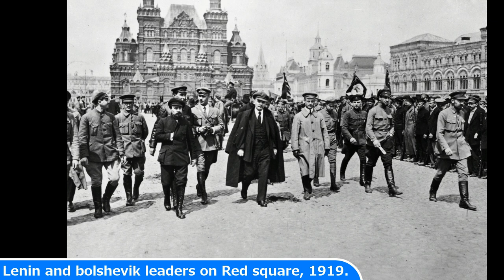25 Old Photos that show the Hard Life between 1916 and 1920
25 Old Photos that show the Hard Life between 1916 and 1920

Todays Photos
1   Pablo Picasso, Moïse Kisling and Paquerette enjoying themselves in a café, 1916
2  Behind the teller's window at Oxford National Bank, 1916
3  Miami Varsity Band with instruments, 1916
4  U.S. President Woodrow Wilson throws out the ball on opening day of baseball season, 1916
5  Nauru Missionary being presented with the cup of love and welcome, 1916
6  An inuit family, 1917
7  Pablo Picasso and scene painters sitting on the front cloth for Léonide Massine's ballet Parade, at the Théâtre du Châtelet, Paris, 1917
8
9  Two Eskimo children, Naknek, Alaska, 1917
10
11
12
13  Thanksgiving cheer distributed for men in service, New York City, 1918
14  Jane and Tarzan in the American adventure film The Romance of Tarzan, 1918
15  Still from the film Out West from 1918
16
17
18  New Map of Europe outside the Independence Hall in Philadelphia, 1918
19  Men reading the want advertisements for jobs, Toronto, Canada, 1919
20
21
22
23  American actress Norma Talmadge, 1919
24  From left to right: British Prime Minister David Lloyd George, Italian Premier Vittorio Orlando, French Premier Georges Clemenceau and President of the United States of America Woodrow Wilson, 1919
25

Today's Historic Photos: